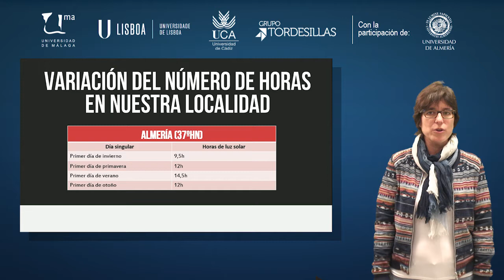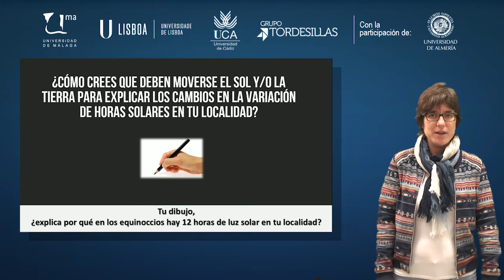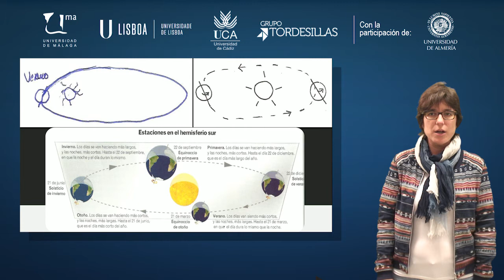MOOC UMA Educación en ciencias para la ciudadanía del siglo XXI. Enfoques actuales: Módulo 4 Vídeo 6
Construcción de un modelo que explique la variación de las horas de luz solar en nuestra localidad